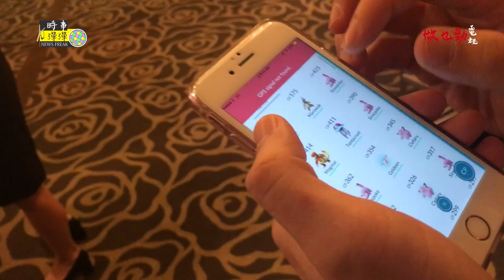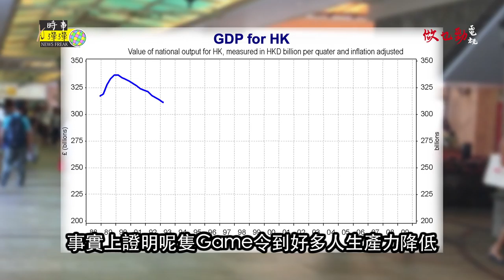【時事彈彈】Pokemon Go造福香港行動 News Freak: Pokemon Go Crazy in Hong Kong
Pokemon Go令港人瘋狂，
其實此遊戲亦可幫助香港發展？

主持：Lady Sean Lung
主演：螺絲砒 Lost Play，賈仁 Fakeman，大春 Big Spring
嘉賓：楊澤琪註冊中醫師